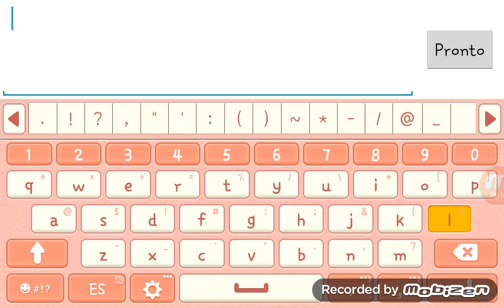26 de setembro de 2015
Espero que gosten do meu primeiro vídeo